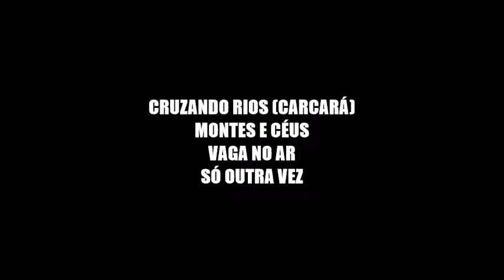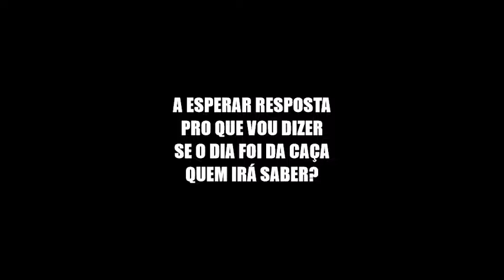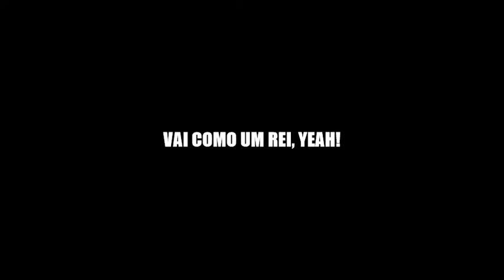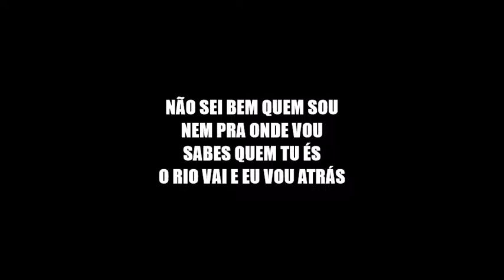Caça e Caçador - Angra (Letra)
Composição: (Loureiro/Bittencourt/Falaschi/Priester)
Banda:
Edu Falaschi - vocal
Kiko Loureiro - guitarra
Rafael Bittencourt - guitarra
Felipe Andreoli - baixo
Aquiles Priester - bateria